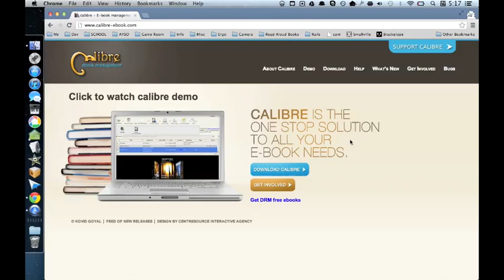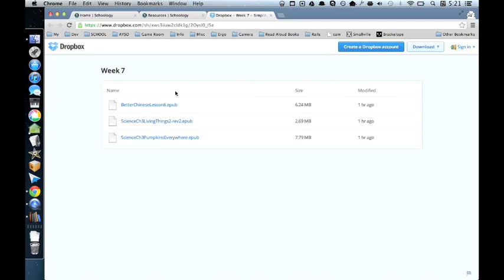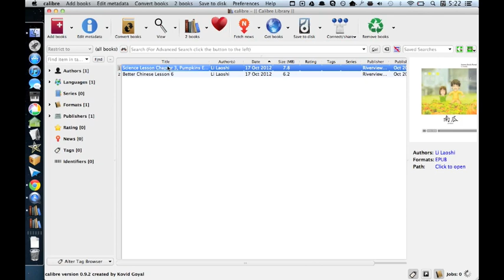Tutorial: Mac Homework Book Download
This tutorial will show you how to install Calibre Reader on your Mac, then use the schoology.com website to download and open a homework book.

Although the demo is on a Mac, the Calibre software has a Linux version as well.